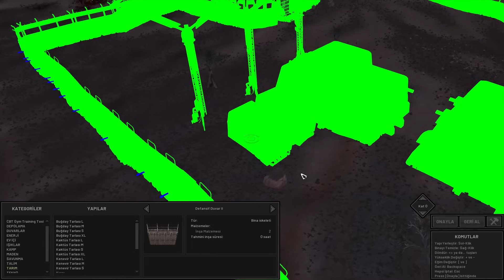Base Nedir Nasıl Atılır - Kenshi Türkçe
Bugün 1 gün 100 gün serimizde 300.güne ilerliyoruz. Kenshi nasıl base atılır buna bakıyoruz. Kenshi Türkçe seri için ve Kenshi rehber tadında seri için kanala bakabilirsiniz. Orada Kenshi öğretici şekilde oynayıp beraber öğreniyoruz. Bu sefer daha çok editle beepin macerasına bakacağız.